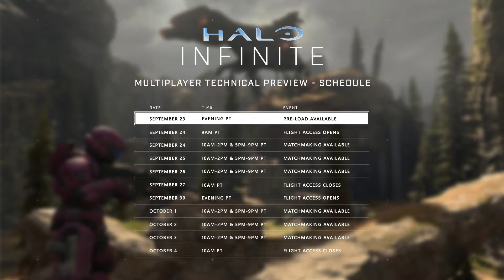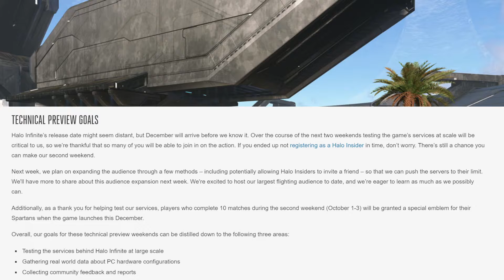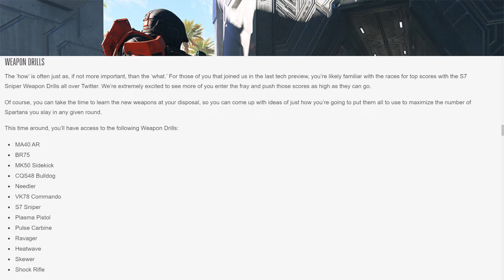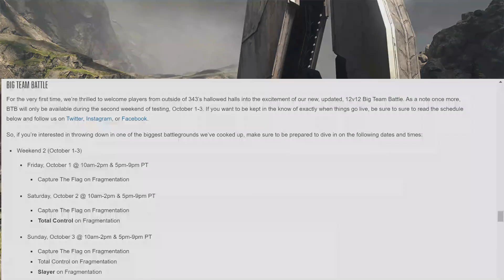Halo Infinite Flight 2 detailed in blog post Are you Excited!?